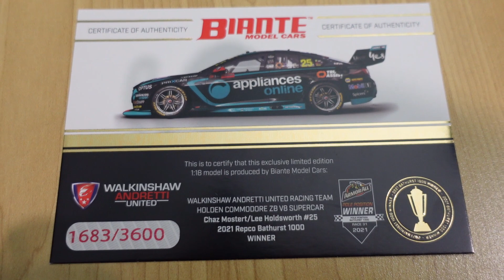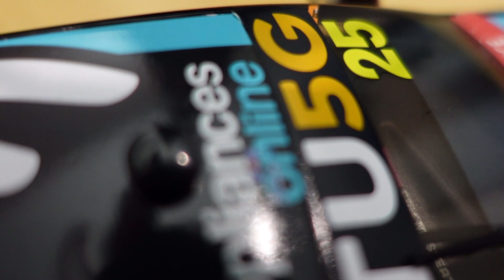Diecast Review - Mostert/Holdsworth 2021 Bathurst Winner - Biante Model Cars - V8 Supercars Torque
This month I crack open the box on the 2021 Bathurst winner by Biante which saw Chaz Mostert and Lee Holdsworth team up to win the 1000 for Walkinshaw Andretti United